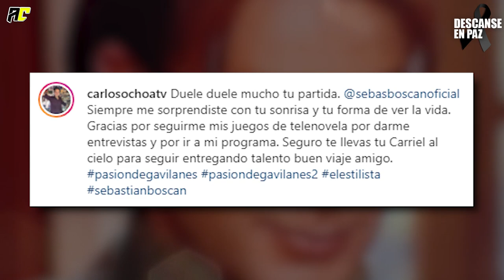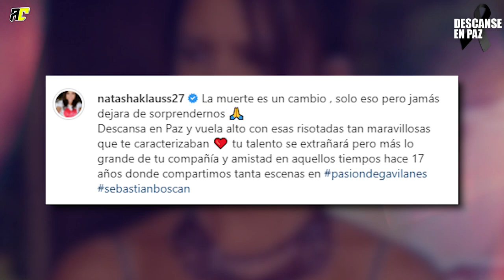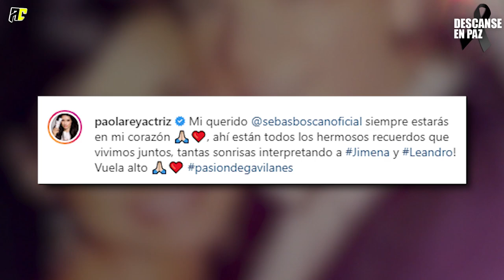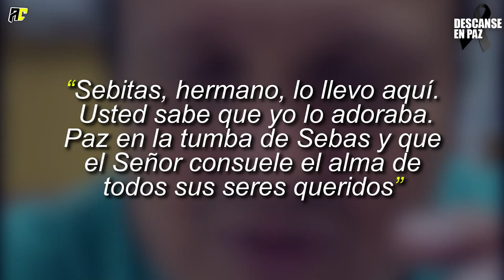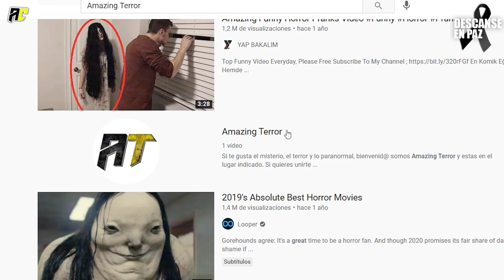Adiós Leandro. Así Fue La Emotiva Despedida Del Actor Que Enamoró A Todos En Pasión De Gavilanes.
Una triste noticia se dio a conocer en las últimas horas; El artista colombiano que encarnó al inolvidable personaje de Leandro en la exitosa telenovela Pasión de Gavilanes; había fallecido; tras una larga batalla contra un cáncer de estómago.